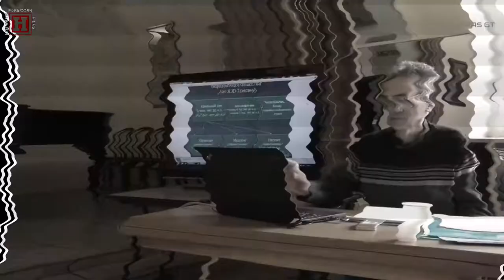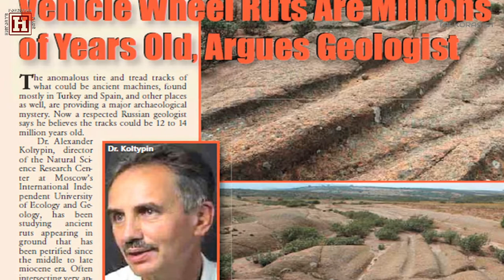History’s Forbidden files - 15 Mln.Year Old Stone Ruts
In this video let’s take a tour of the 15 Million Year Old Stone Ruts of Çufut Qale, with Alexander Koltipin.